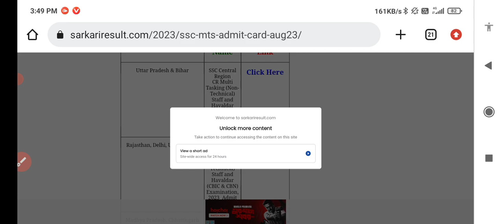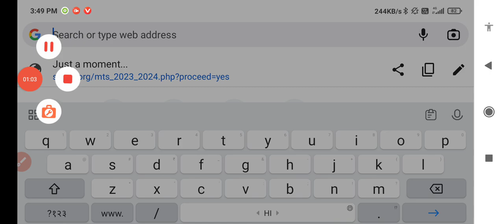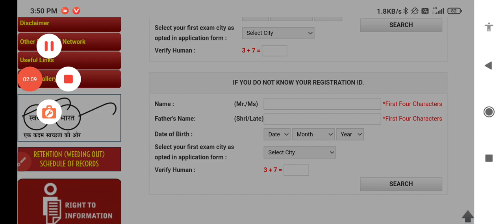SSC MTS HAVALDAR ADMIT CARD 2023|| MTS ADMIT CARD KAB AAYEGA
SSC MTS HAVALDAR ADMIT CARD 2023|| SSC MTS ADMIT CARD 2023|| MTS ADMIT CARD KAB AAYEGA||SSC MTS HAVALDAR ADMIT CARD 2023|| SSC MTS ADMIT CARD 2023|| MTS ADMIT CARD KAB AAYEGA||